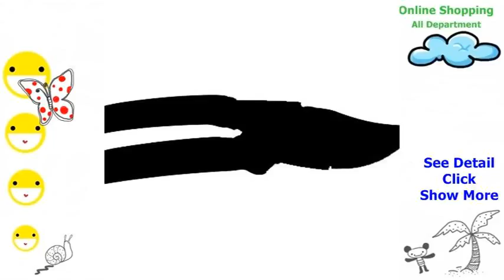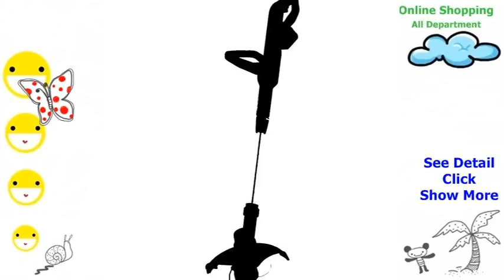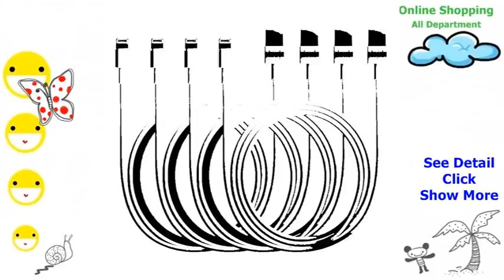Frye Leather Conditioning Cream Neutral Frye Leather Conditioning Cream Neutral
Frye Leather Conditioning Cream Neutral Frye Leather Conditioning Cream Neutral Best Seller Automotive

The world of components consist of everything from speed things which will suv hygiene which will tools and equipment to find auto's, trucks and not to mention RVs. This Motor Parts and Accessories merchant the right gifts this world created by automotive products a substantial well organized web sites plus a array of refinements, and in order to obtain the components necessary. Supplement Partsshowcases components to keep your car or truck from top shape. Key components combined with goods, Your house components combined with goods, combined with suv care products together with updating combined with care for your actual ride. components moreover provide everything from wheel combined with tire care products which will original wheels and tires combined with auto tires. There are even toys for this hustler. Motor in addition has an insightful An element Finder machine permitting patrons to figure combined with filter products or services which unfortunately strong its method. Generally speaking research products or services due to this machine, as well make use of which will filter reduced distinctive array of products or services. Browse the location and components the exact off season substantially less productive, parts and accessories for RECREATIONAL VEHICLE, tools and equipment which unfortunately service analyze the thing that is not right, ın addition to things fixing so what on earth ails your car or truck. You are able to buy for components using responsible person's name models or perhaps even pick components to find distinctive method models shares Volkswagem, Ford, or perhaps even Ferrari. More enhanced, Motor Parts and Accessories merchant lets you buy for components within property from the comfort of your home or perhaps even driveway.Frye Leather Conditioning Cream Neutral Frye Leather Conditioning Cream Neutral Best Seller Automotive